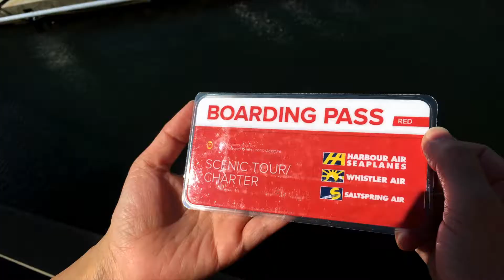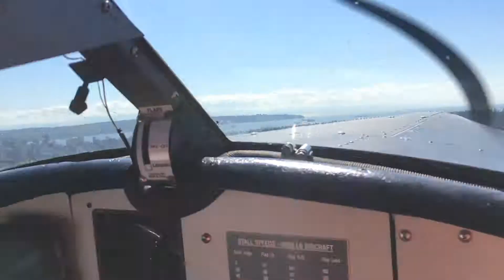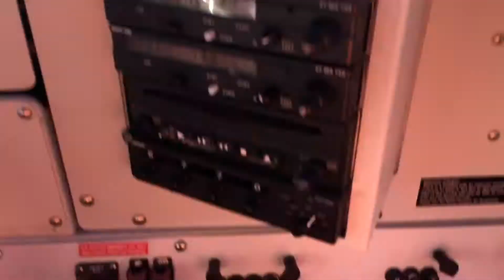Come With Me Now.... Flying around Vancouver, BC in a SeaPlane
Flying around Vancouver, BC in the Co-Pilot seat of a SeaPlane